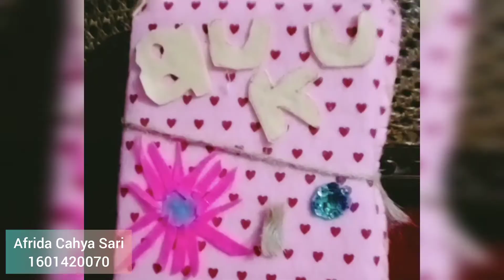BUKU KREASI📔📚 - BENDA KESAYANGAN BERBAHAN KAIN || SENI RUPA TRIMATRA AUD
Tugas Praktik Seni Rupa Trimatra AUD
(Topik ke-11)

Nama         : Afrida Cahya Sari
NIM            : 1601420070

Tujuan dan Makna     : Untuk memehuni tugas topik ke - 11 menggunakan bahan dasar "Kain". Buku kreasi ini menggunakan Bahan kain flanel, benang, kardus bekas, tali, manik-manik, kertas origami, dan hiasan lainnya. Alat yang digunakan yaitu gunting, jarum jahit, jarum pentul, lem tembak dan alat lem tembak. 💛🌼🌼🌻